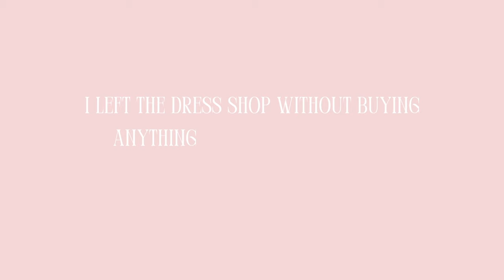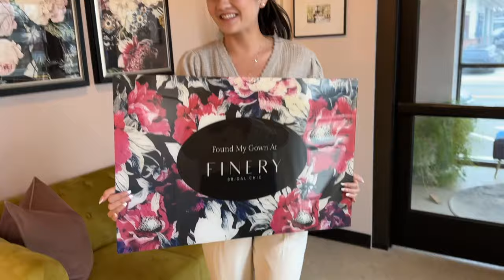WEDDING DRESS SHOPPING | i said yes to the dress 👰🏻‍♀️💍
Welcome back to another episode of my bridal series ☺︎ Today I went dress shopping with my mom for my wedding dress! It was so much fun trying on different gowns and ending up with a style I didn't think I would initially gravitate towards... I am so happy with my dress and I cannot wait until the wedding! If you have questions or ideas on wedding-related videos you'd like to see, leave them in the comments below!

xo,
Hannah
Poshmark: @hannahgohli